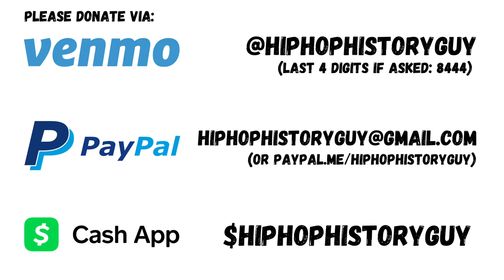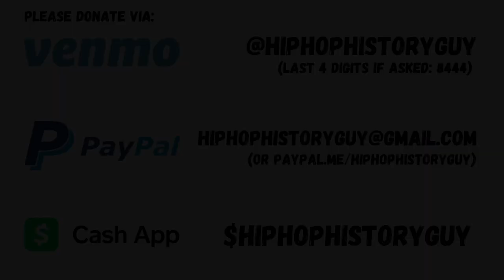KRS-One + Boogie Down Productions - Best Of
With a catalog as deep as KRS-One's, it wasn't too hard to create a massive tribute mix to the one and only Kris Parker and Boogie Down Productions! It's time to turn up your speakers and feel that bass as we do a best of set to one of hip hop's longest running careers. Hip Hop History Guy plays rare, classic, golden era and old school hip hop on his daily, all-vinyl mix show!

Playlist (Ep. 66):
KRS-One - 'Outta Here'
Boogie Down Productions - 'Feel The Vibe, Feel The Beat'
Boogie Down Productions - 'We In There (Remix)'
Kool Moe Dee feat. KRS-One, Chuck D. - 'Rise 'N' Shine' (KRS verse)
Boogie Down Productions - 'Duck Down'
Channel Live feat. KRS-One - 'Mad Izm' (KRS verse)
D&D All-Stars - '1, 2 Pass It' (KRS verse)
KRS-One - 'Step Into A World (Rapture's Delight)'
D-Nice - 'Call Me D-Nice (40th Street Remix)'
KRS-One - 'Sound Of Da Police'
Boogie Down Productions - 'Black Cop'
Tim Dog feat. KRS-One - 'I Get Wrecked'
KRS-One - 'Rappaz R. N. Dainja'
KRS-One - 'A Friend'
KRS-One - 'Mortal Thought'
Boogie Down Productions - 'Super-Hoe'
Channel Live feat. KRS-One - 'Mad Izm (Original Buckwild Remix)'
D&D All-Stars - '1, 2 Pass It (Remix)' (KRS verse)

✅ We appreciate open-minded dialogue, have your say in the comments below!

Cash.app:​               $HipHopHistoryGuy
Bitcoin/crypto wallet send address: 3J8vzmsUyHWHBV4AzttbdeFBC773jnkgYS